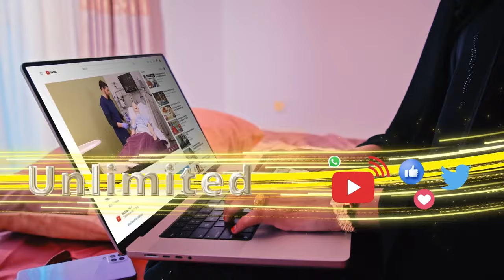Xildhibaan Maxamed Cismman oo kamid ahaa xildhibaanada diidey xeerarka isasaarka doorashooyinka.